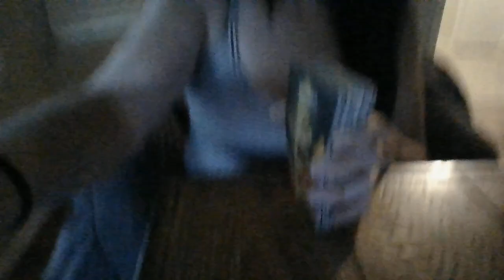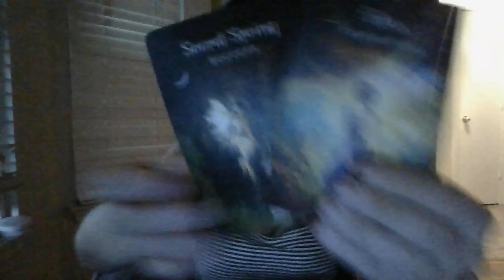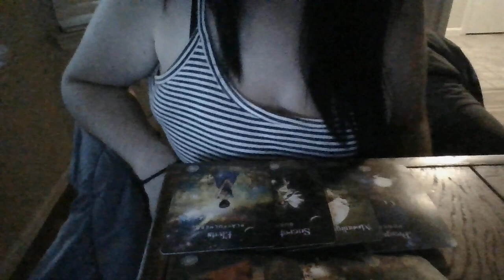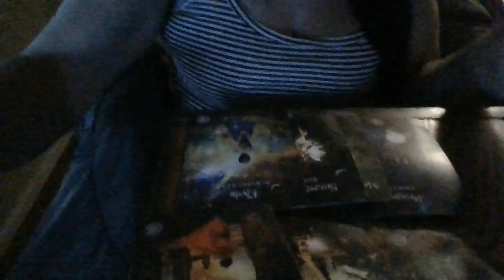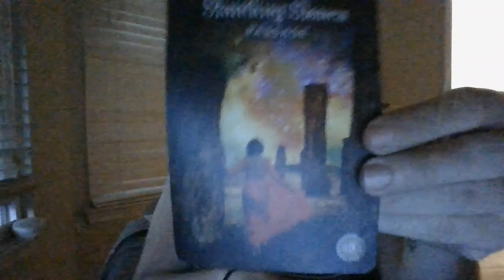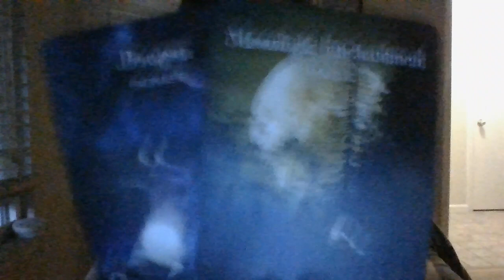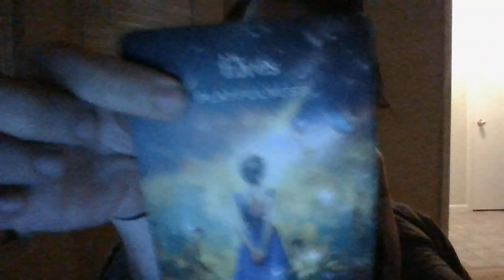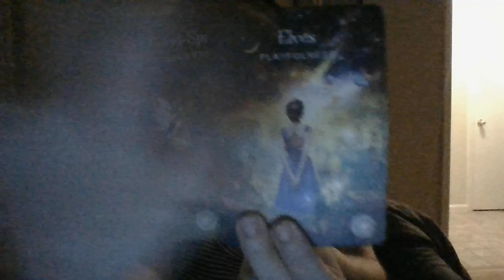AUGUST 22- "LOVE IS IN THE AIR!" A VERY SIGMEETINGBETWEEN APSYCHICINVESTIGATORANDANINVESTIGATORSOON!